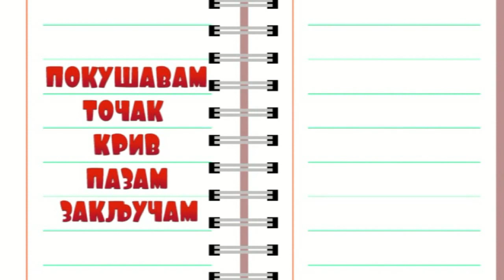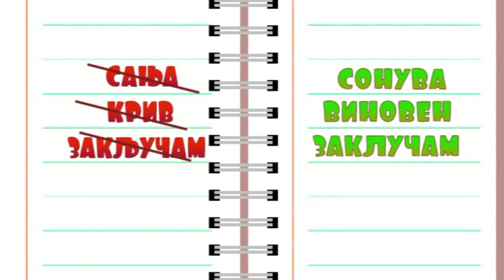Taka e toa koga si najmal... (Mali Seznajkovci)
Taka e toa koga si najmal...

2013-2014